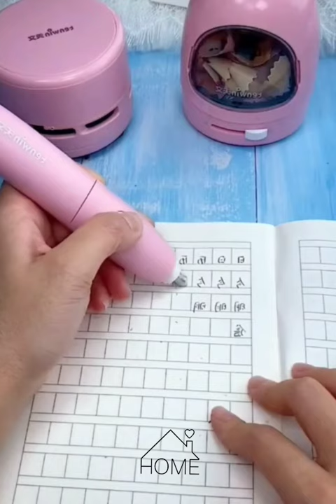New Gadgets💥 Smart Appliances, أدوات أجهزة وأفكار منزلية مذهلة😍Kitchen tool/Utensils For Every Home